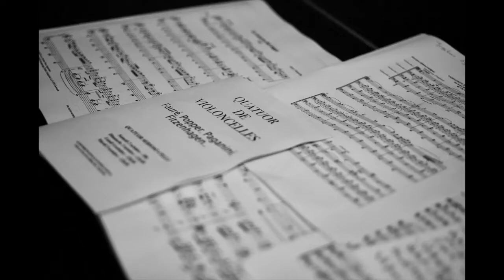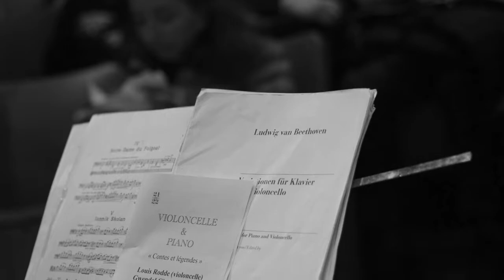Rétroscpective de la saison 2021-22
Redécouvrez tous les concerts de la saison 2021/2022
Trio pour Clarinette, violoncelle et piano Op. 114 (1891)